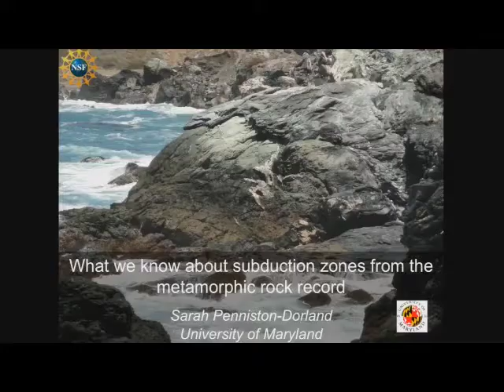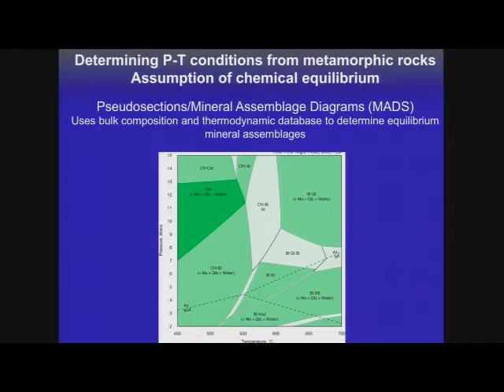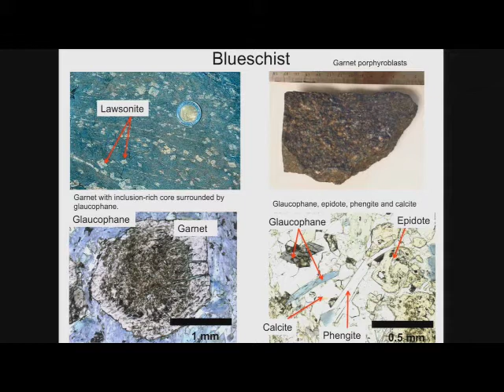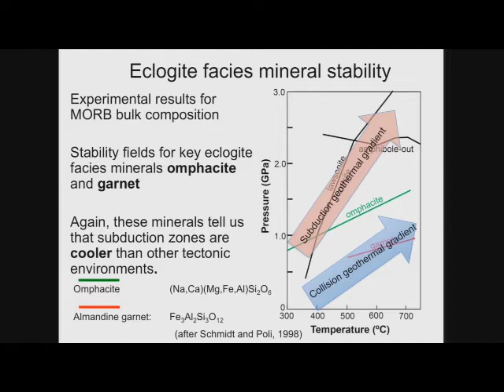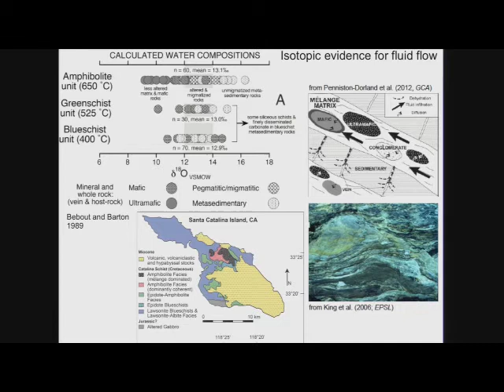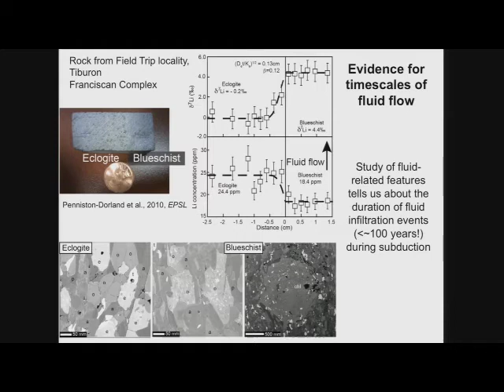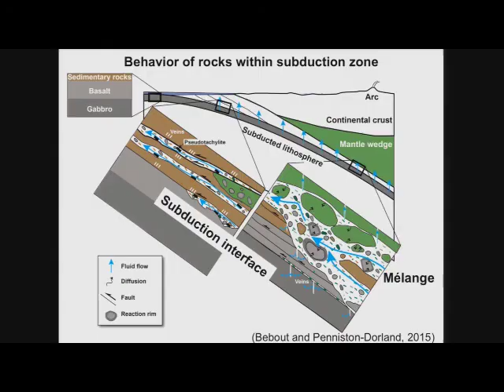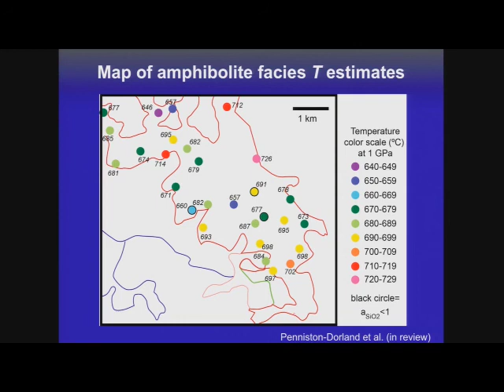Sarah Penniston Dorland: What we Know About Subduction Zones from the Metamorphic Rock Record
Sarah Penniston Dorland (University of Maryland) What we Know About Subduction Zones from the Metamorphic Rock Record 6/27/2017